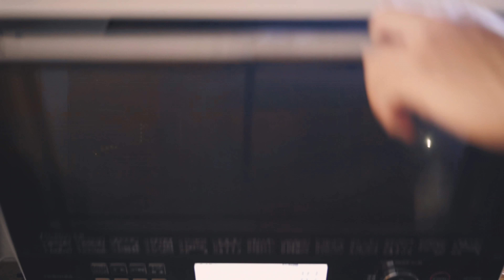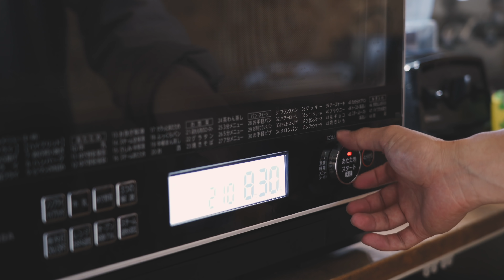カップルの友達が遊びに来たのでおもてなし。【一人暮らしの日常#135】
今回は久しぶりに会うの２人をおもてなししました！！

本当に楽しい時間でした。。。
何より喜んでもらえてよかったです。
また遊びに来てください！！！

２人のチャンネルで僕も出演させていただいたので是非観てみてください＾＾
まさかの恋愛トーク緊張しました。笑

初の著書５月９日に発売しました。Amazonにて受付中です↓

Hello. It is okudaira base channel.
I send my everyday life with this channel.
I introduce a tool and the food of everyday life!